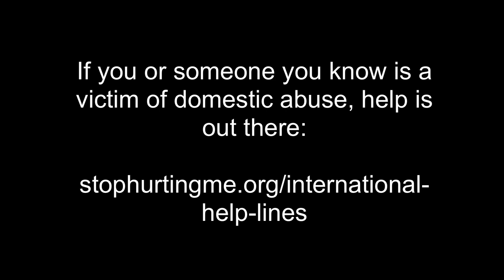Glass Animals - Domestic Bliss Stop Motion Film by Mrs.Frollein (unofficial)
TW: Domestic violence

Hi all! I made this little stop motion video, inspired by the song "Domestic Bliss" by Glass Animals, which is very dear to me.

I have never done anything like this before, but I hope you enjoy it :)

If you or someone you know is a victim of domestic abuse, help is out there

Puppet and set design by Valérie Minelli
Camera Helper: Elias Krause
Final Edit: Mathias Zägel